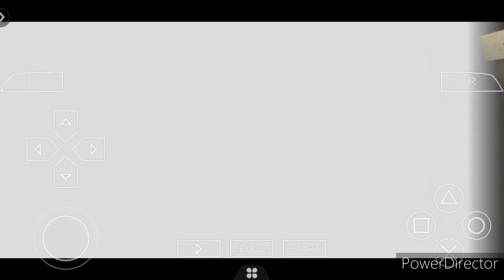Red Ball Raceway NASCAR Truck Series Emulador Android Race (RedBall 200)